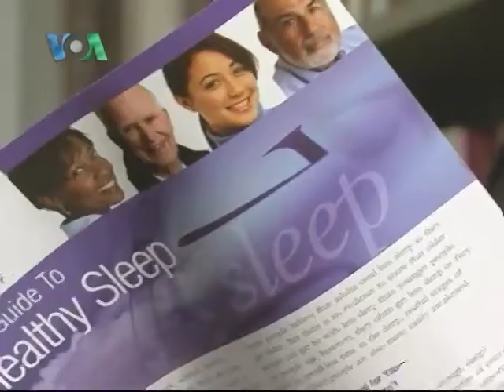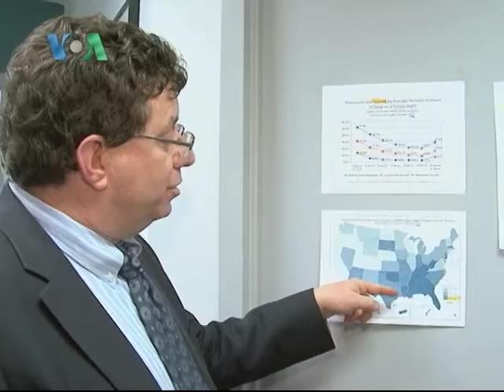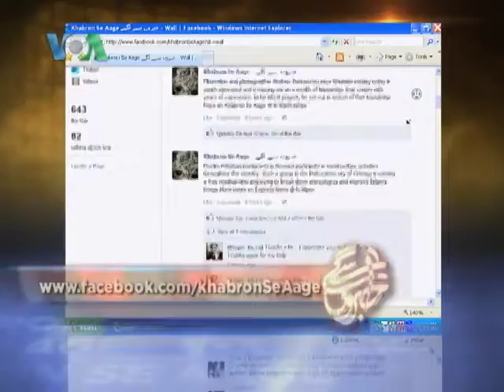Khabron Se Aage 3 (Dec 05, 11)